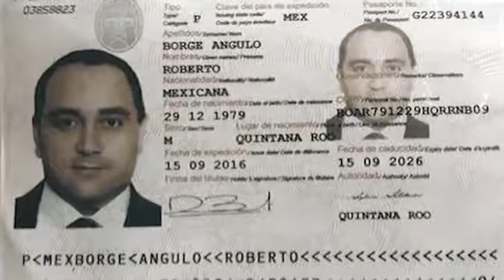El corrido de Roberto Borge